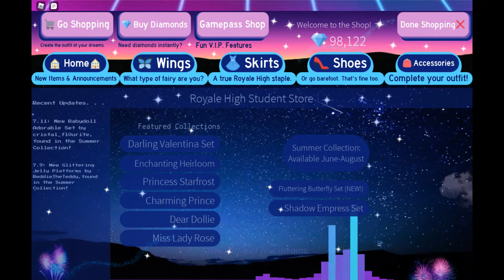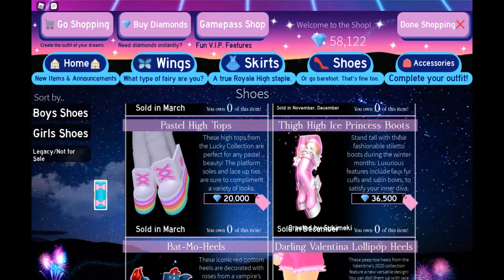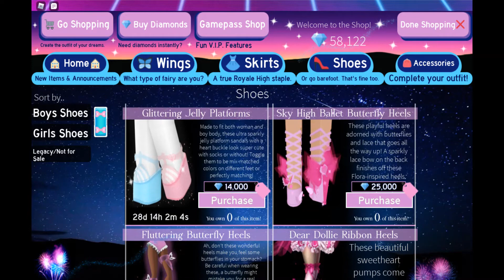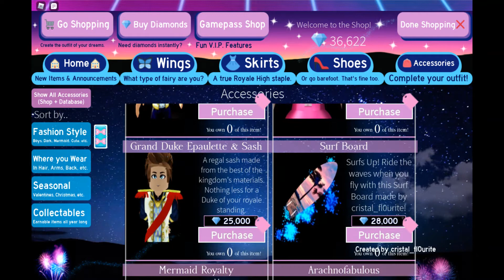Royale High Shopping Spree!!! Roblox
Today I'm going to be doing a Royale High Shopping Spree!!